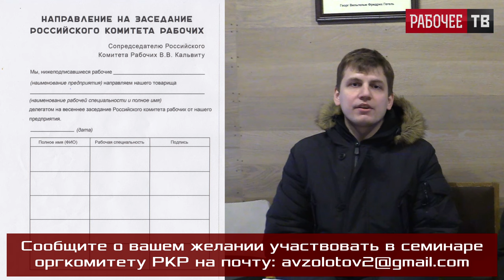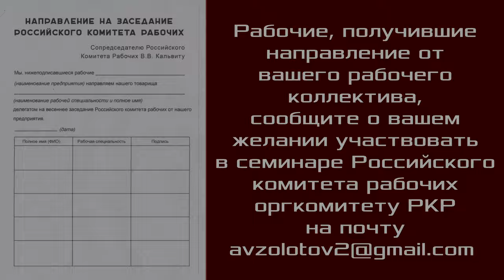Приглашаем 19–20 марта 2022 года на семинар Российского комитета рабочих. В.М. Лазарев, И.В. Вавилов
Приглашаем рабочих принять участие в семинаре Российского комитета рабочих 19–20 марта 2022 года в Нижнем Новгороде. Делегаты РКР из Ленинграда: Вячеслав Михайлович Лазарев, электрик 4 разряда, ГУП Инпредсервис и Илья Валерьевич Вавилов, шлифовщик, АО Петербургский тракторный завод.
Товарищи рабочие, получившие, направление от вашего рабочего коллектива, сообщите о вашем желании участвовать в семинаре Российского комитета рабочих оргкомитету РКР на почту